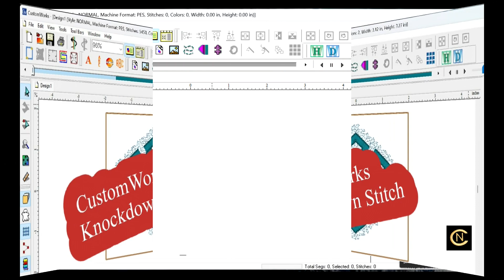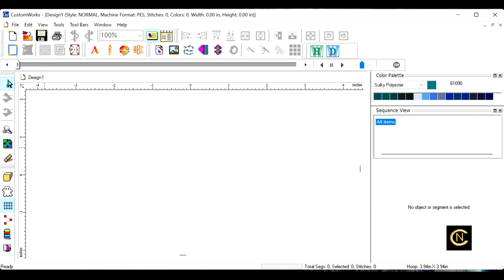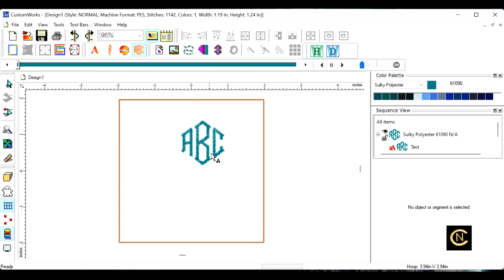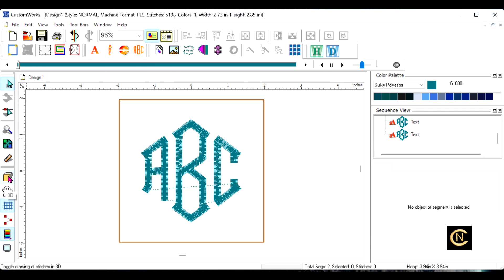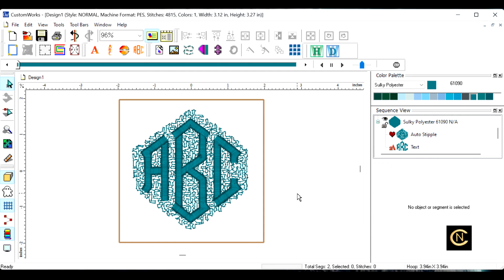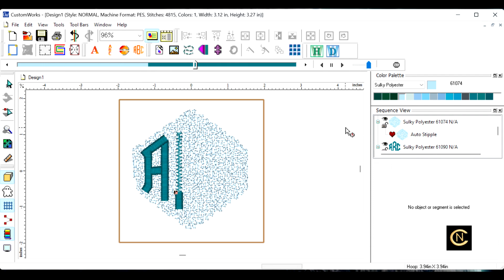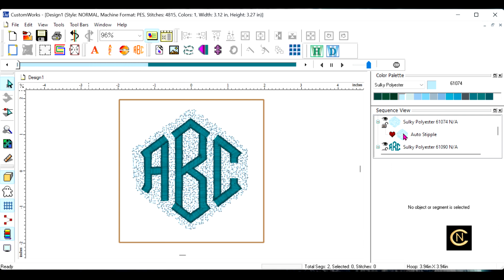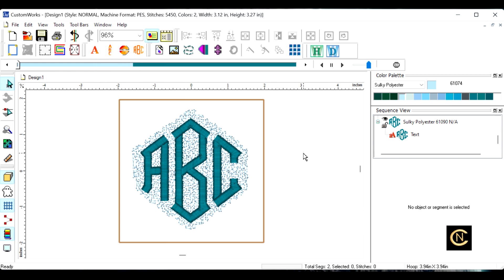CustomWorks Knockdown Stitches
This is how I figured out how to do knockdown stitches using the old CustomWorks editing software.